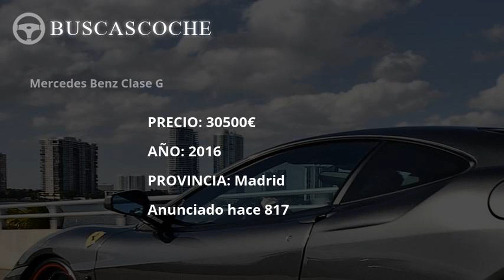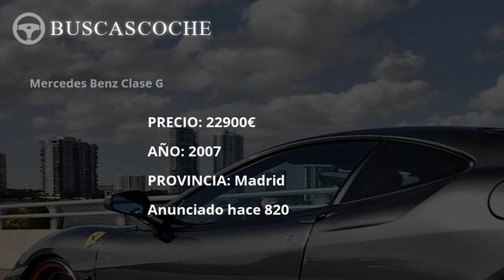Mercedes Clase G en Madrid desde 19500€, mejores ofertas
Ultimos coches Mercedes Clase G usados en venta en la provincia de Madrid, visita para verlos.